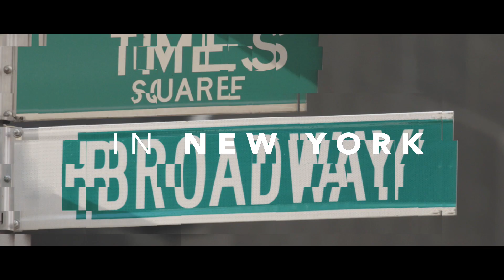Peggy’s NYC Rockin’ Shoppin’ Spree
Want to shop with Peggy Horner in New York City? Five lucky Jewelers will win a trip for three amazing days and two nights at the Ritz Carlton Hotel and a $2,000 shopping spree! You’ll also enjoy the Radio City Rockettes Christmas Spectacular Show and Sunday brunch at Tavern on the Green. Talk to your Jeweler today about how you can live a Premier life! Or find a Jeweler at premierdesigns.com.